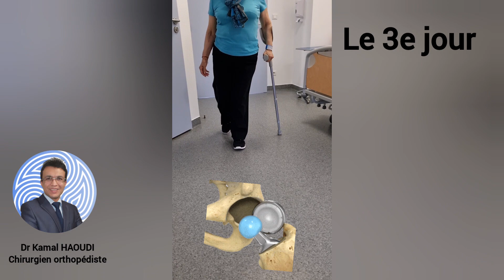hiparthritis arthrose shorts prothesehanche rehab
DÉROULEMENT DE L’INTERVENTION

L’intervention se déroule dans un bloc opératoire conforme à des normes strictes de propreté et de sécurité. Le patient est installé sur une table d’opération sur le dos.

La durée de l’intervention est d’environ 1 heure 30. Il faut y ajouter le temps nécessaire à la réalisation de l’anesthésie et à l’installation du patient sur la table d’opération. Cette intervention peut se dérouler sous anesthésie générale ou sous rachianesthésie qui est une anesthésie loco-régionale où seul le bas du corps est endormi (comme pour l’anesthésie péridurale). C’est le médecin anesthésiste en concertation avec le patient qui décidera du mode d’anesthésie le plus adapté au cas de ce dernier.

APRÈS L’INTERVENTION

La rééducation est débutée le jour même ou dès le lendemain de l’intervention aidée par des kinésithérapeutes.  l’appui sur le membre opéré est autorisé d’emblée. Au début la marche se fait à l’aide de béquilles qui vont être progressivement abandonnées. La voie d’abord antérieure mini-invasive permet souvent une récupération plus rapide qu’avec les autres techniques et procure souvent une meilleure stabilité à la marche du fait de la préservation de l’environnement musculaire.

La durée d’hospitalisation est comprise entre 3-4 jours.  A la sortie de la clinique, le patient opéré peut directement regagner son domicile et la rééducation est poursuivie avec un kinésithérapeute de ville à raison de 2 à 3 séances par semaine pendant environ 1 mois. Lorsque les conditions d’accès au domicile sont trop compliquées ou si le patient est âgé et ne peut être aidé dans la réalisation des tâches quotidiennes (courses, repas…) un séjour en centre de rééducation peut être envisagé pour une durée généralement inférieure à 3 semaines.

Une consultation avec radiographies de contrôle de la prothèse est programmée avec le chirurgien dès la sortie du patient de la clinique. Elle a en général lieu 4 à 6 semaines après l’intervention et son but est de vérifier la bonne récupération de la marche et des mobilités de la hanche. Une seconde consultation de contrôle est en général souhaitable environ 3 mois après l’opération.  Par la suite, une surveillance de la prothèse par radiographies, espacées de quelques années, est recommandée pour vérifier qu’il n’existe pas d’usure anormale des implants ou de l’os environnant.